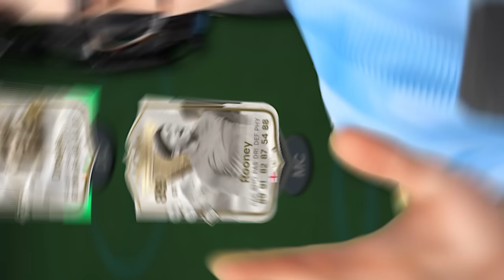Si Adivino los Jugadores los Compro!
Si Adivinamos El Jugador Podremos Ficharlo Para Hacer El Mejor 11 Posible!

Sígueme para mas Videos de Futbol!